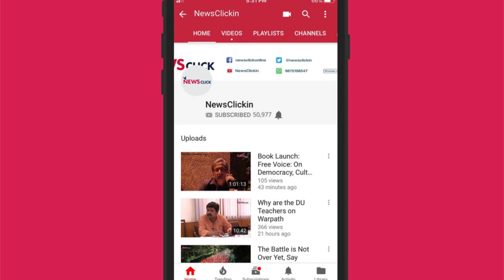Aijaz Ahmad: US and Israel Are Trying to Drag Iran Into a War in Syria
Newsclick Editor-in-Chief Prabir Purkayastha and Prof. Aijaz Ahmad talk about the underlying strategy behind the recent diplomatic and military interventions by the US and Israel in the context of the shifting equations in the region, which provide Iran a greater leeway than before.